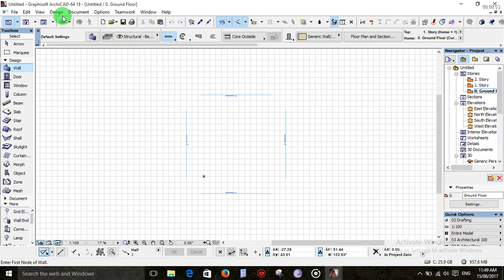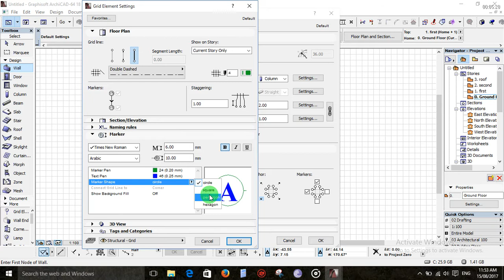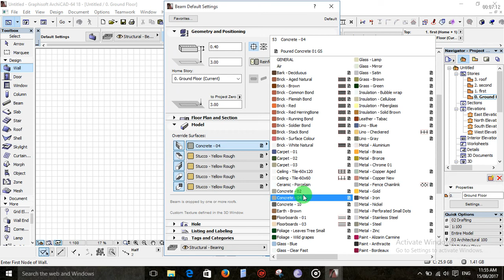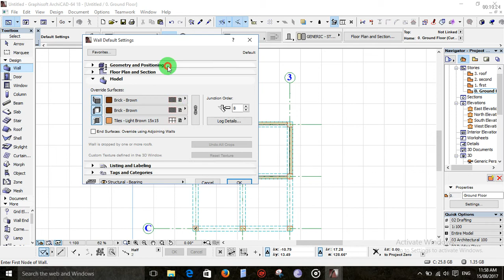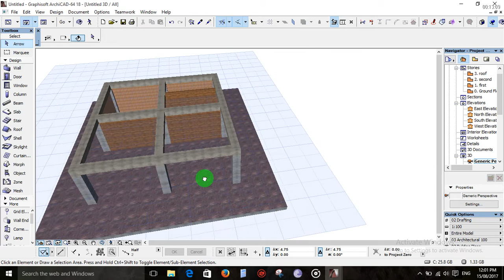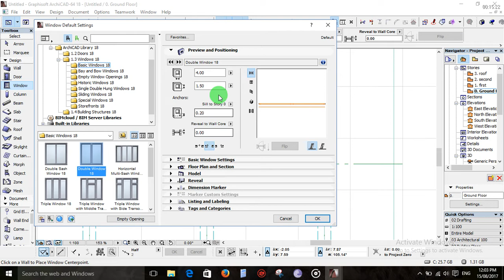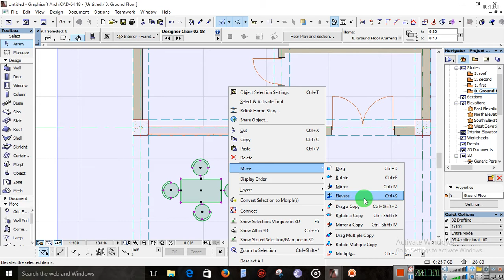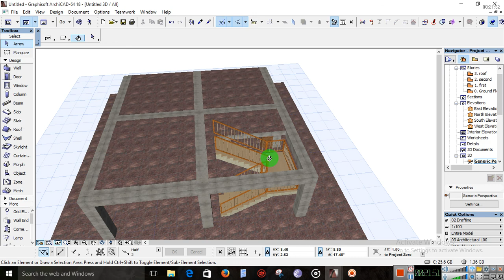Archicad 18 steps by use grid system 1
ka faaiidaysi wangsan